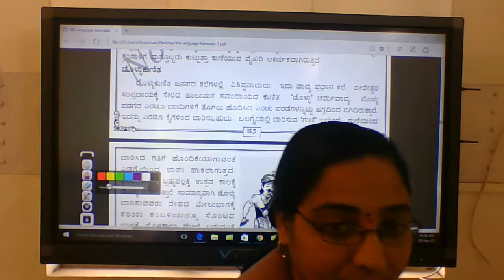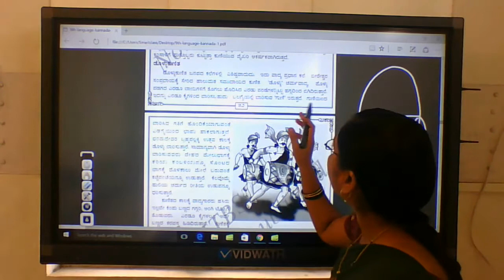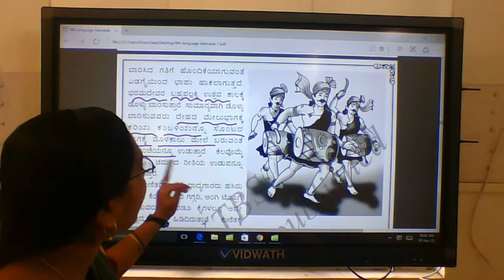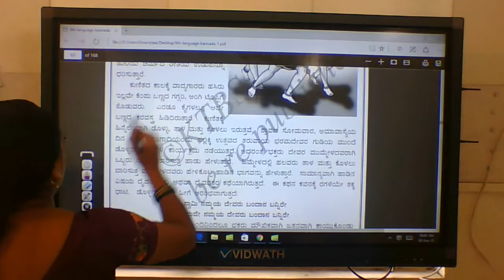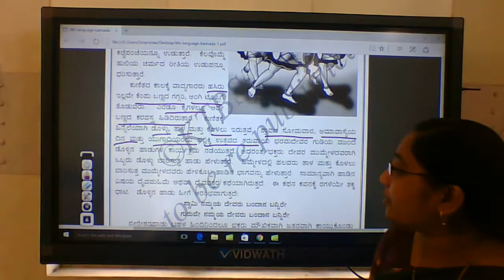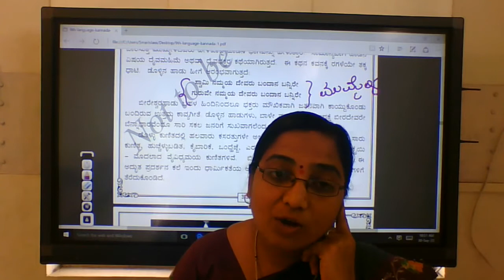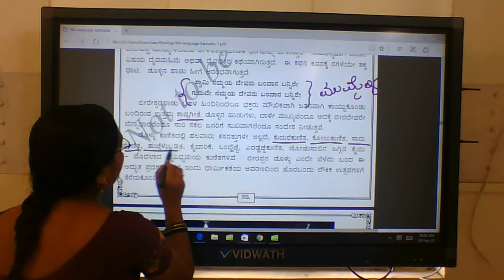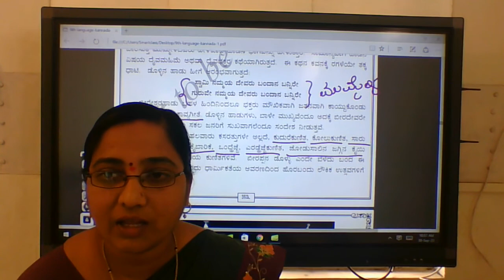9ನೇ ತರಗತಿ ಕನ್ನಡ ಪಾಠ-6 ಜನಪದ ಕಲೆಗಳ ವೈಭವ ಡೊಳ್ಳು ಕುಣಿತ